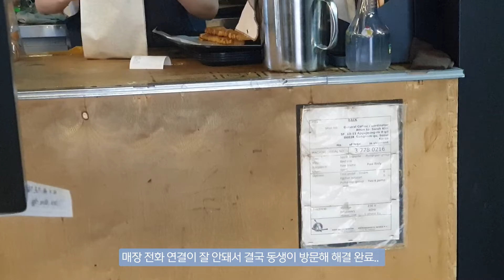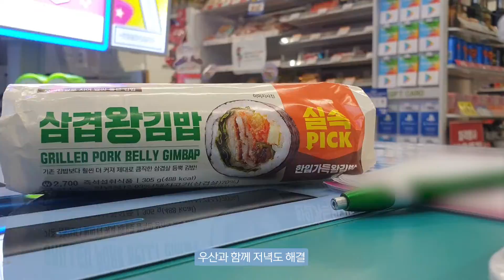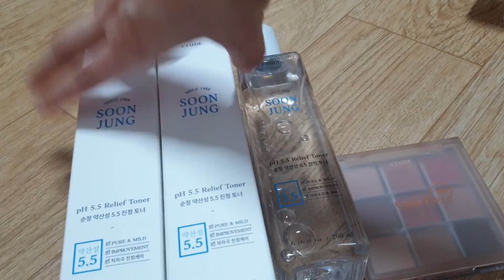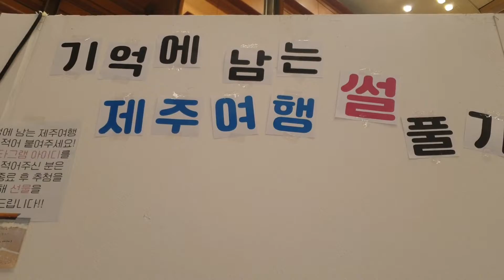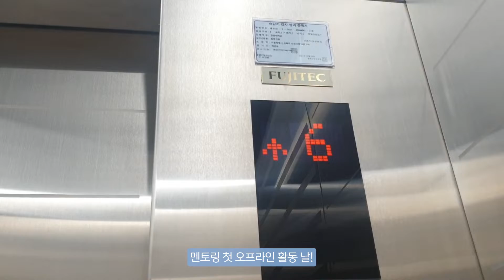[일상 브이로그] 휴학생이었던 지난 5월 그리운 일상 | 여름 냄새 | 매주 학교 갔던 휴학생 | 스튜디오 촬영, 석촌호수 야경 | 일러스트 코리아 방문 | 첫 대면 멘토링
안녕하세요 꾸무리입니다!
너무너무 오랜만이죠..?
마지막 영상 올리고 두 달이 지났어요..!
영상 조회수가 민망할 정도로 안 나와서 안 올린 건 아니고 (속상하긴 했음,,)
매주 학교 활동하면서 자소서 쓰고 면접도 보고 그래서 많이 바빴어요ㅠ
그리고 일도 시작하게 되었고 (지금도 하고 있어요!) 멘토링 활동도 바빠지면서 요즘 매일 할 일이 많아 제 생활에 적응하기 어려워요..

암튼 이런저런 이유로 영상이 많이 늦어졌어요!
얼른 휴학생 일상 영상들 다 올리고 이제 대학생 일상도 올리고 싶은데
영상 편집은 안 하고 영상만 찍어서 용량이 꽉 차버렸어요ㅎㅎ
덕분에 새로운 영상은 잘 못 찍고 이전 영상은 편집도 밀려서 진퇴양난.. 그 자체..
최대한 시간 나는 대로 편집하고 꼭 찾아올게요!
그럼 다음 영상에서 만나요! 감사합니다 : )

[Music 출처]